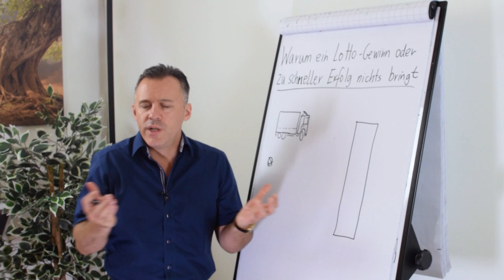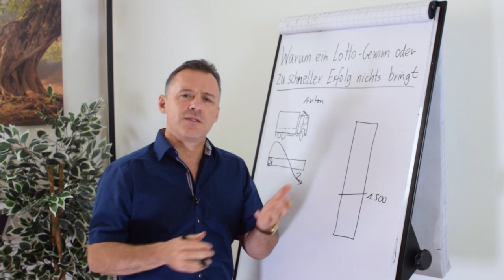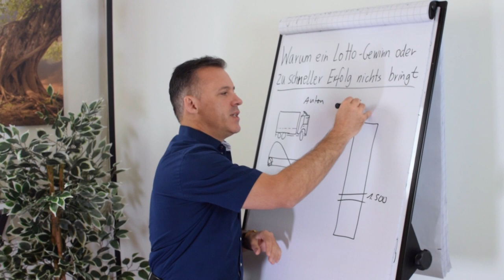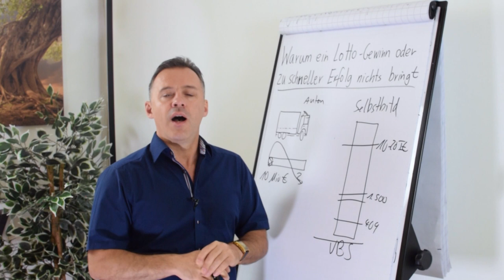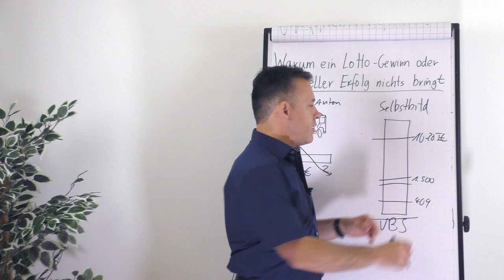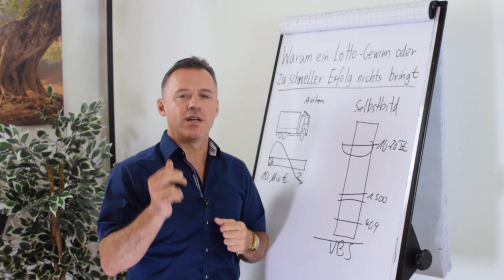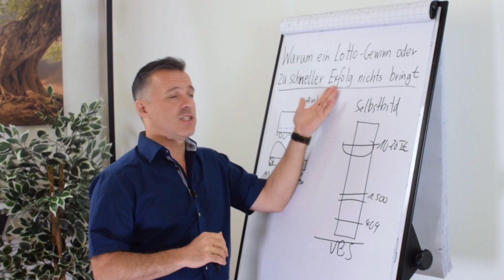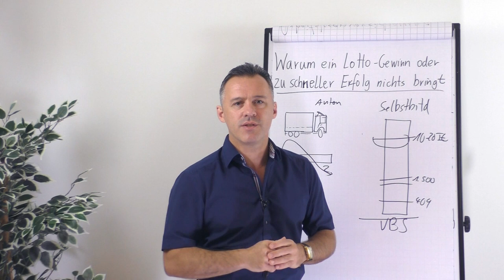Warum ein Lotto - Gewinn und zu früher Erfolg nichts bringt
Nicht alle Menschen können jung einen großen Erfolg verkraften oder erhoffen sich zu früh, dass sie schnell an Geld kommen und wissen nicht, dass es Ihnen schadet. In diesem Video erfährst du, wieso es den Menschen nach einem großen Geldgewinn schlechter geht als vor dem Reichtum. Ziel sollte es daher immer sein, zuerst die Persönlichkeit zu werden, die den nachhaltigen Erfolg verursachen und erhalten kann, ohne auf Abwege zu geraten.